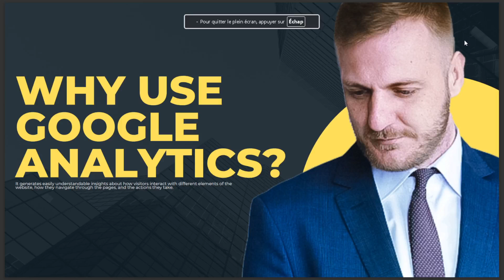WHY USE GOOGLE ANALYTICS